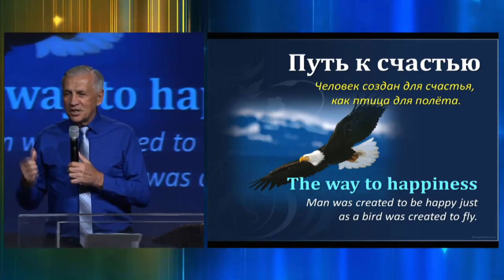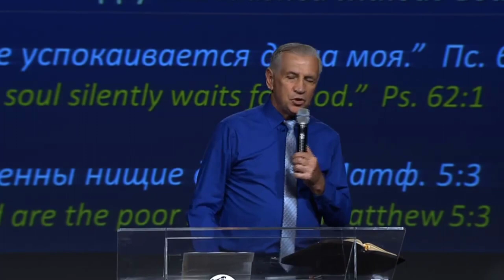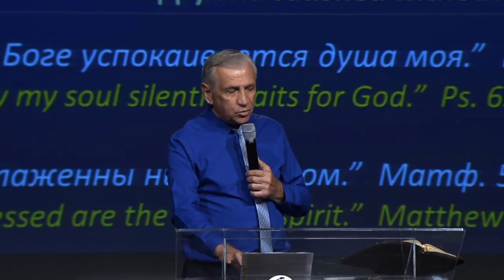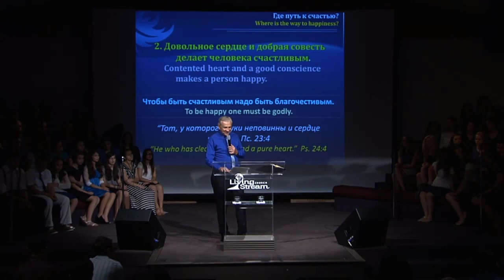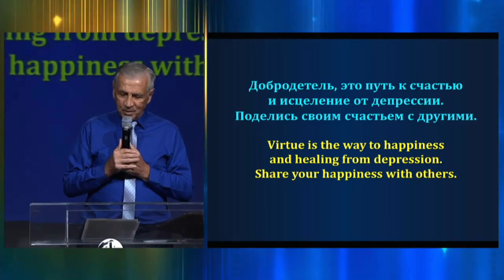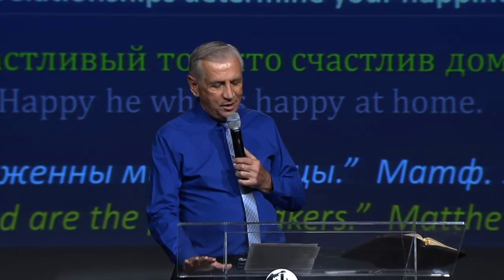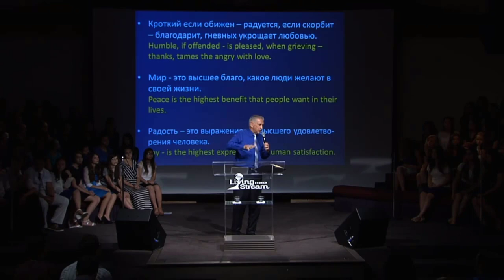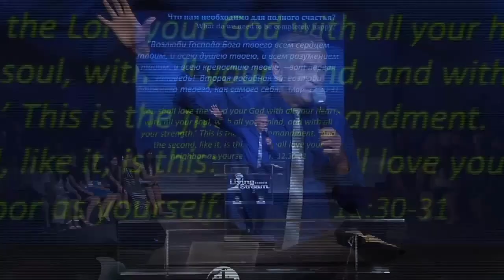Путь к счастью - Виталий Бондаренко - 7.20.14